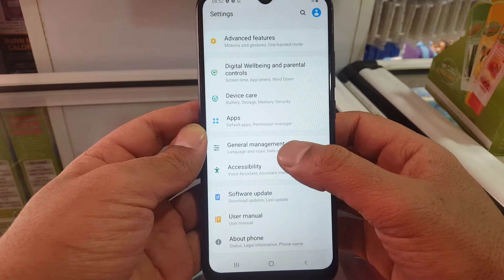طريقة تغيير اللغة في هواتف سامسونغ لإصدارات الجديدة 2021